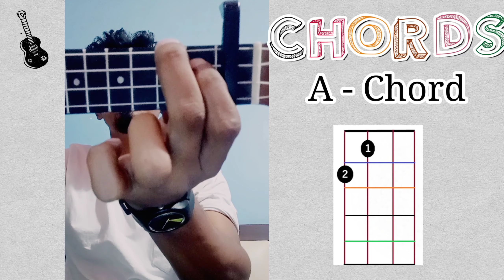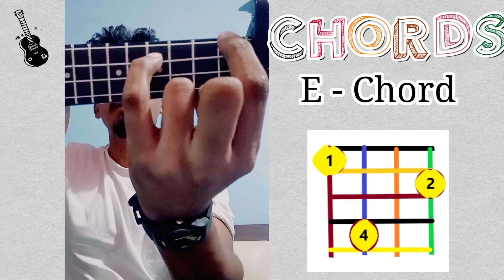Sang Rahiyo Ukelele Tutorial | Jasleen Royal | Ujjawal Kashyap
Here's Sang Rahiyo